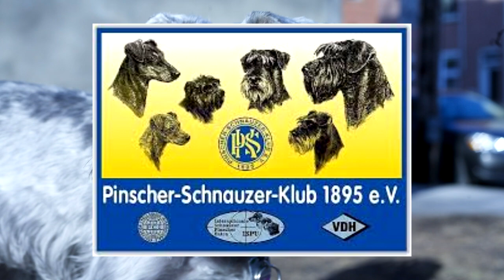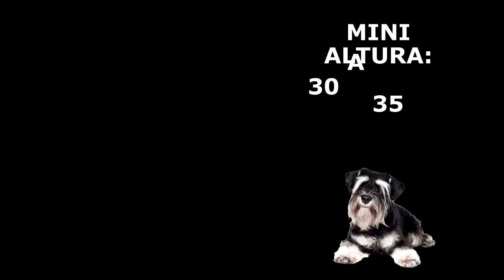SCHNAUZER - Tudo sobre a raça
Saiba tudo sobre os Schnauzers, os barbudinhos mais famosos do mundo canino, desde origem, temperamento, comportamento, saúde e mais!